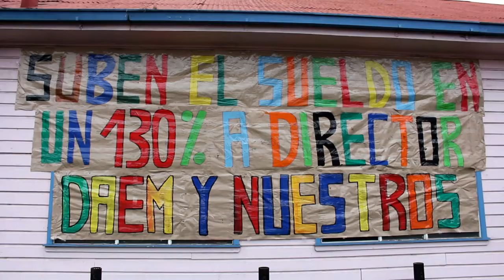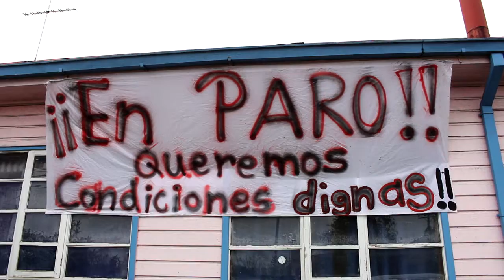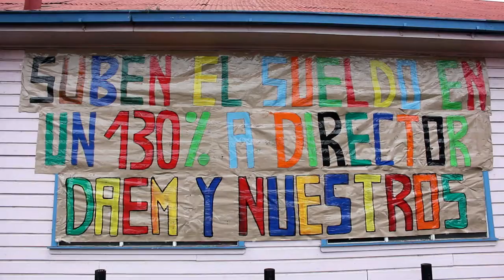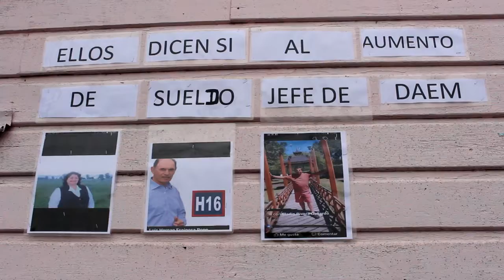REUNION EN CENTRO DIURNO CON AUTORIDADES REGIONALES POR SITUACION DE ESCUELA ALESSANDRI DE FRUTILLAR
En el Centro Diurno de calle Alianza Cristiana y Misionera de Frutillar se realizó asamblea en busca de soluciones al las demandas de los profesores, y apoderados de le Escuela Arturo Alessandri Palma que cumple 3 días de paro por las condiciones en que se encuentra el establecimiento.

La reunión se efectuó en un ambiente tranquilo pero con un dialogo firme en las demandas de los profesores y apoderados.

Varios establecimientos representados por sus delegados participaron del diálogo donde asistieron la Gobernadora de la Provincia de Llanquihue Leticia Oyarce, la Seremi de Educación Claudia Trillo, Alcalde de Frutillar Claus Lindemann, Director de DAEM de Frutillar Felipe Munizaga y Concejales.

Marcos Mayorga en representación de los profesores manifestó su descontento ya que a su juicio las propuestas fueron pobres y no solucionan el problema de raíz.

Por su parte desde el gobierno regional se manifestaron conformes con la jornada y manifestaron que tras un esfuerzo se pueden obtener recursos para mejorar las condiciones a través de la construcción de una escuela modular, proyecto que de todas formas es a mediano plazo.

Para el dia de mañana Jueves, a las 15:00 hrs. en Sala de Reuniones de la Municipalidad de Frutillar se fijó una nueva reunión para ultimar detalles de los pasos a seguir.

Del resultado de esta asamblea, los profesores y apoderados de la Escuela Alessandri determinarán si continúan con la movilización.

Compartimos las impresiones de autoridades una vez terminada la reunión.

VisionTv Canal Independiente de Frutillar.